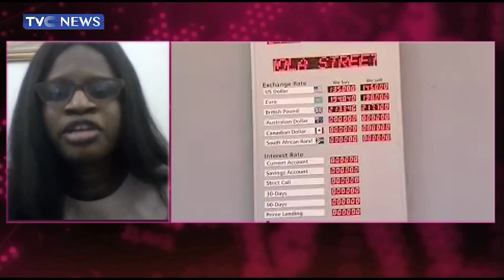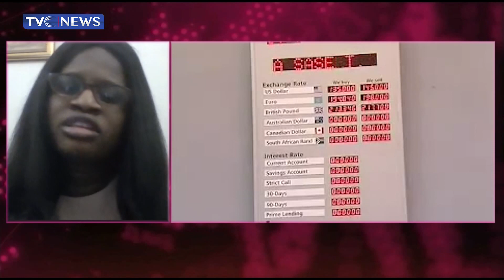BUSINESS NIGERIA | Evaluating CBN's Directive to Banks on Loans, Exposure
Temitope Olugbile, Semi-Senior, Financial Advisory, Deloitte Evaluate CBN's Directive to Banks on Loans, Exposure